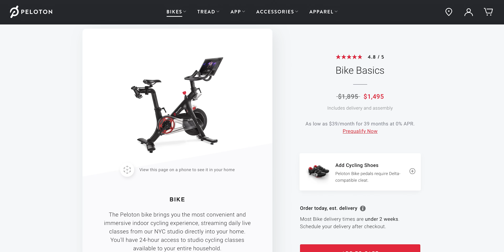12 Things I Don’t Do Or Buy To Save Money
Prior to 2019, my wife and I were not the best with money. I'm not saying we were terrible, but we definitely made multiple mistakes and racked up a sizable amount of debt. $45,000 worth, spread across student loans, a car note, and a few dump credit card purchases.

Luckily though, we also buckled down and got our lives together in 2019. We wrote a real budget, made some huge lifestyle changes, and paid off all of our debt in 1 year.

Now I know I'm making this sound easy, but a ton of work and effort went into this in order to make this happen. So today, I want to share some of the main things that we use to waste money on, that we don't anymore.

Timestamps:
0:00 Intro
2:01 Eating out
2:53 Fast fashion
4:21 The "second" grocery trip
5:33 All organic, all of the time
5:59 One time purchases
6:39 Purchases on credit cards
7:12 Unnecessary subscriptions
8:33 Anything paid in monthly installments
9:11 Being disorganized
9:51 Living up to others expectations
10:52 Buying out of boredom or habit
11:25 Haircuts

⇨ Use this to start regaining control of your life

// Take this ☝🏾 conversation on the go with you. Listen to The Ronald L Banks Podcast ⇩